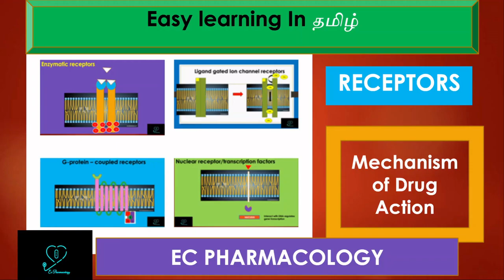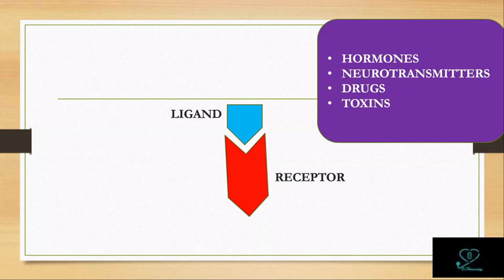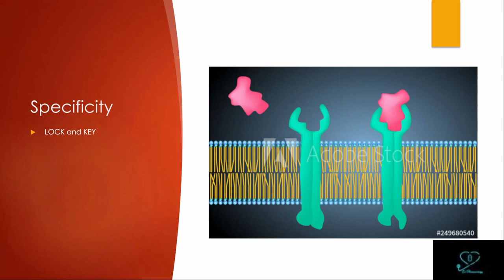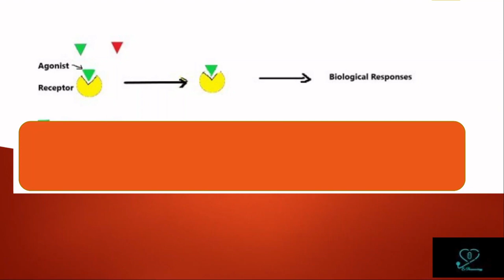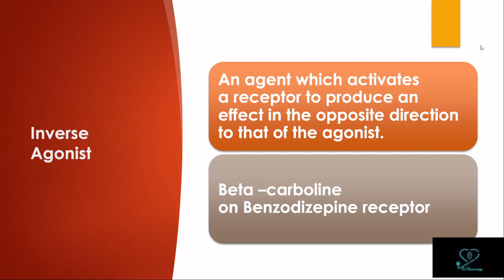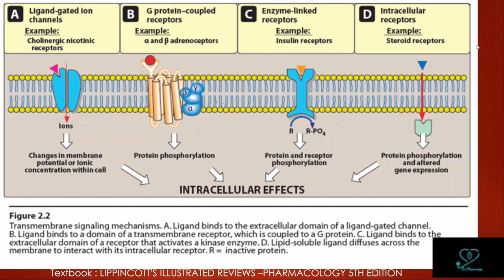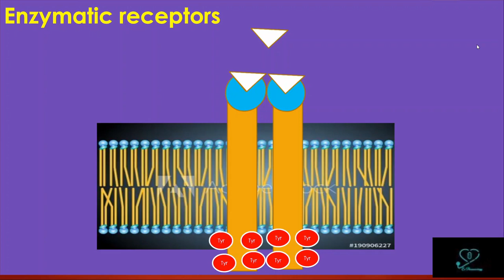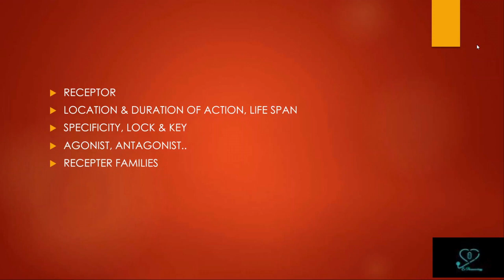Receptors – Basics of receptor location and receptor families explained in Tamil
This video explains clearly about basics of receptors. Easy to understand.